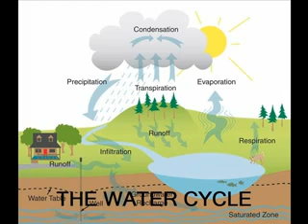The Water Cycle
Digital story about the processes of the water cycle. Told by Ronaldo the Raindrop dedicated employee of The Water Cycle Company.